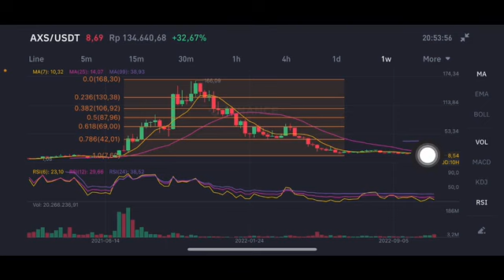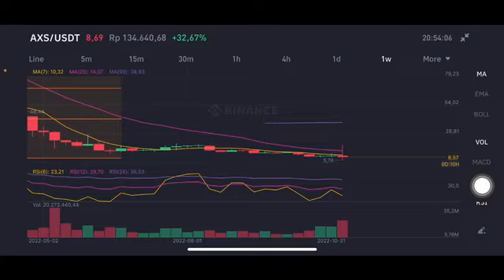AXS COIN NEXT MOVE | AXS COIN PRICE PREDICTION | AXIE INFINITY PUMPING EXPLODED 💥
AXS stands for Axie Infinity Shard. It is an ERC-20 token built on the Ethereum Blockchain, and has a maximum supply of 270,000,000 AXS coins. Inspired by Pokémon, this Axie Infinity is a fighting game where players can breed and train their Axies to fight against others.
Axie Infinity price prediction 2022
Axie Infinity price prediction in Hindi
AXS price prediction 2022 in Hindi
Axie Infinity AXS
Axie Infinity news today
Axie Infinity
AXS Token
AXS News Today
AXS Technical Analysis
AXS Fundamental Analysis
AXS Urgent Update
AXS Latest News
Why AXS is Falling
Why AXS Going Down
Why AXS Crash
Why AXS Price is Going Down